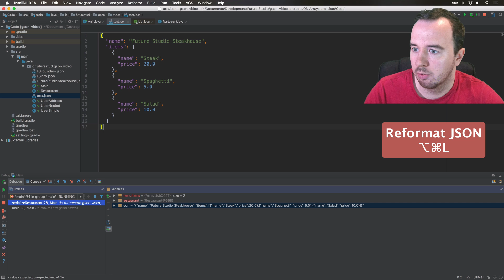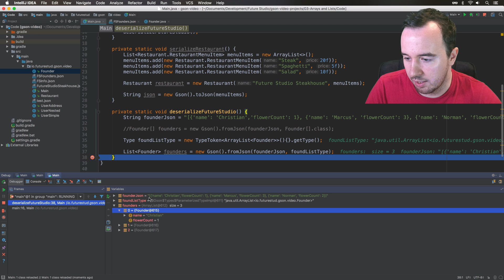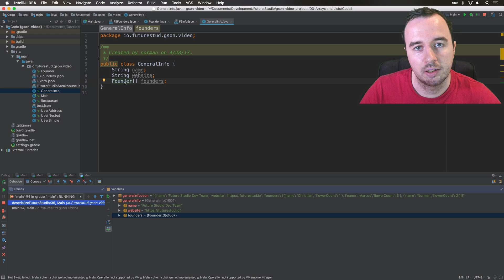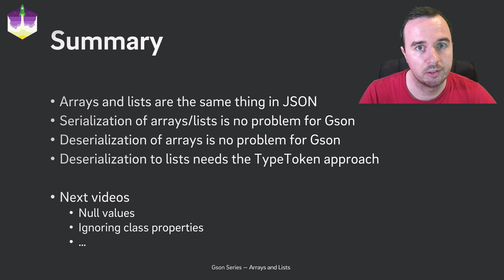Gson Tutorial — Mapping of Arrays and Lists of Objects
In this video you'll learn how to map arrays and lists of objects with Gson.

Tip: turn on subtitles to deal with my accent. A shortened transcript is available below.

Shortened transcript:

In this video we will look at another important part of objects: lists and arrays. The Java implementation for lists or arrays are significantly different. Both have their advantages and disadvantages. Based on that what we're going to apply for our implementation kind of depends on the use case and also in our personal preference. The interesting thing is when it comes to Gson and JSONs: it doesn't really matter! Because from a conceptual standpoint arrays and lists are the same thing. In JSON there's no difference between arrays or lists. It's represented the exact same way.

Last time we had that Restaurant model which has the name and it also had the owner and two staffs now. Let's add a list and here I'm just going to say it's a list of menu items for the restaurant, right? Obviously, this is Java.utils.List. Let's go into our main class here and start the serialization of our new model.

First of all, let's create the restaurant menu item. So let's see what happens when we serialize this object. As you remember from last time we just need a new Gson instance and then we can say toJson() to get our JSON. Like we expected, but here we see that these square brackets indicate an array and in that array we have three objects. Now the objects are indicated by the curly brackets it's incredibly important that you understand the difference between the square brackets.

What happens when the list is the root element? We had a nested list in the restaurant object but what happens when we pass the menu items as an object instead of the restaurant? Obviously the JSON got smaller. Here you can see that the JSON starts with the square brackets. It's indicating right away our root element is now an array. No matter if it's a root element array or the array or list is nested in an object Gson does it without any more configuration, just the regular toJSON() call.

Let's go into the other direction: from a JSON with some array information to the java objects. This is the imaginary endpoint getAllFounders(). Let's try to convert this into Java objects. We passed the founderJson and now here it becomes interesting: we have the founder class, or the founder model, but that's only one out of the three right. What we expect is not a single founder class it's an array or a list of founders. What we can do is say: well we don't expect a founder class, we expect the founder-array class and that's save these. We see we have the founders array, we have three objects in it. So that worked. Basically, when you have an array or list of objects in JSON you can simply use the same function call fromJson() and pass a JSON string and then you can say it's a founder array class of that and everything works as expected.

I'm going to show you how you can do the same thing if it's a list. Intuitively, you would hope that it's so it's simply this, right? But that doesn't work like that :( What we have to do is we have to use a typed token. We can simply say this is an ArrayList for example and it's of the type founder and now let's get a little funky, but you can copy and paste that pretty much into of your classes. It's always going to be the same.

The next thing I want to show you is when the list or the array is not the root element.

One last thing I want to mention is if you have a list or an array in that object or that object in the list is having a list in itself, so basically nested lists, that's no problem at all, either.